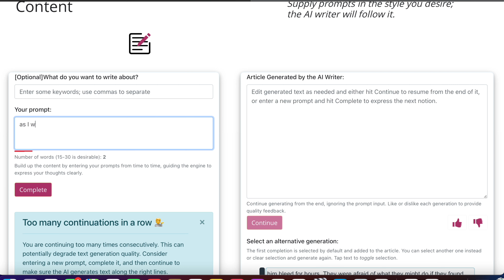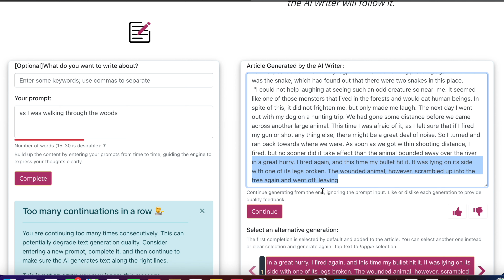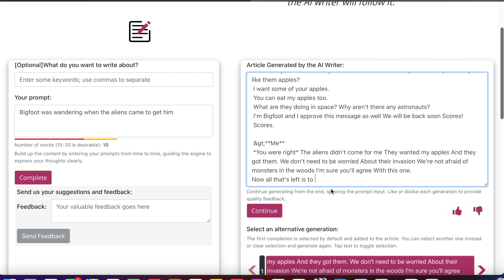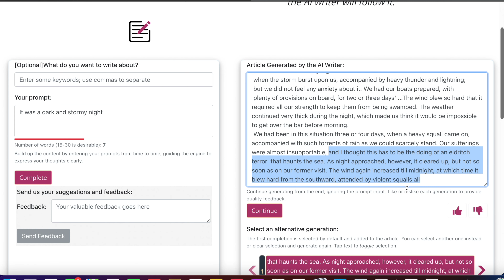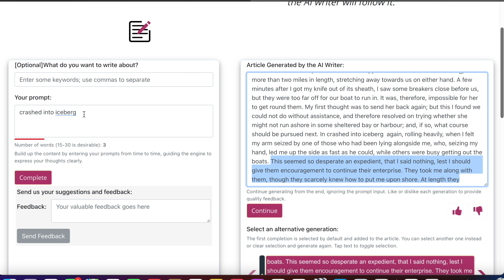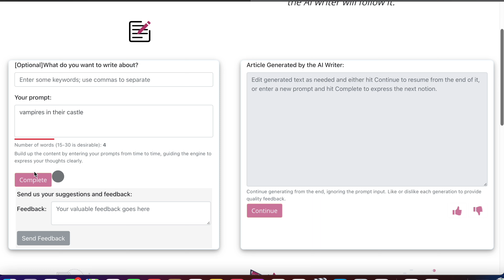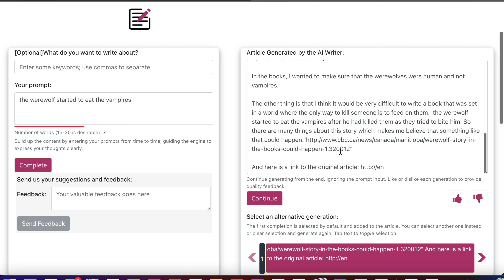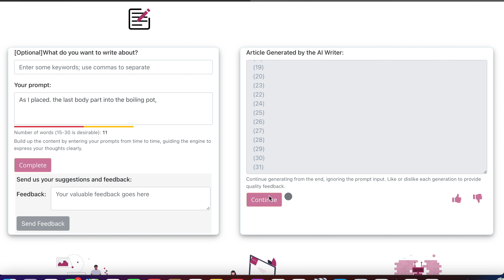An A.I. helps us write scary stories!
In this episode we use the help of an AI to write scary stories... what will it write will they be scary, funny, dumb? The answer is yes. Yes to all. Join us.

Equipment used

Camera -Canon 90D

lens-Sigma Art18-35

Mic- Blue Yeti

Rode Video Mic Pro